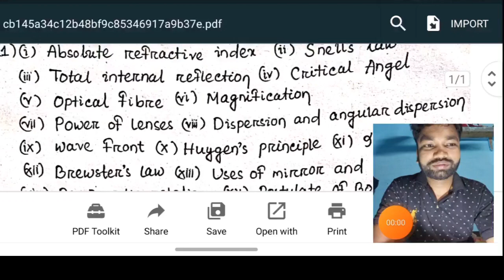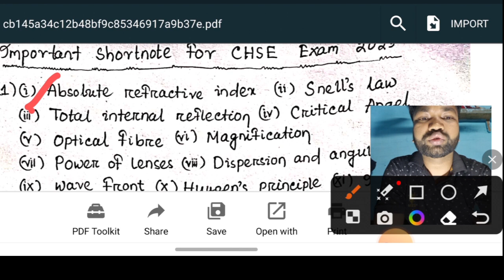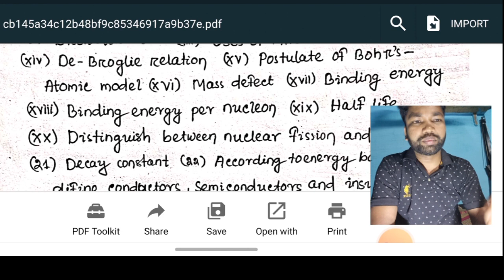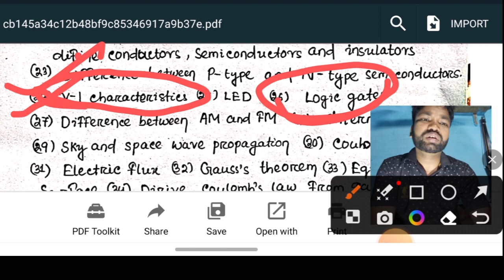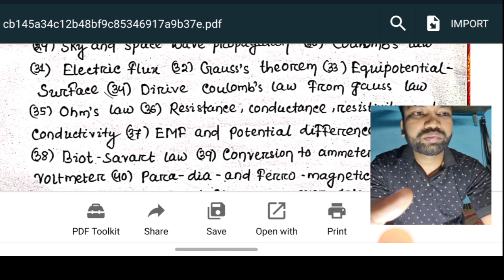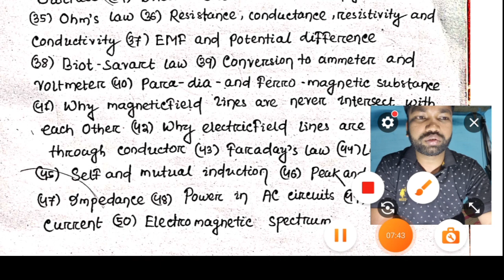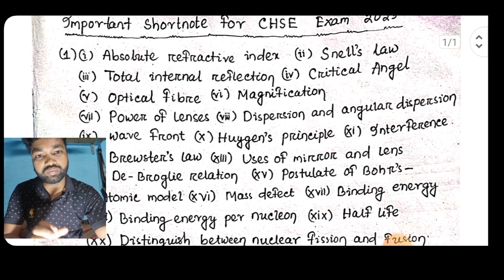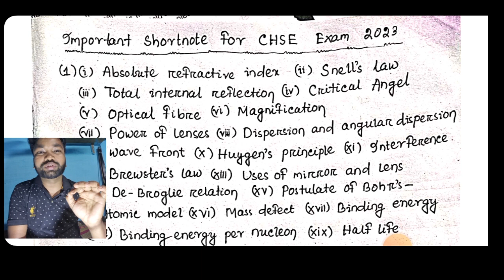Physics Selection Question for CHSE Final Exam 2023//Short Note//BY Sushanta Sir.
This video is for +2 2nd year science Students.  CHSE ODISHA//In Odia Language